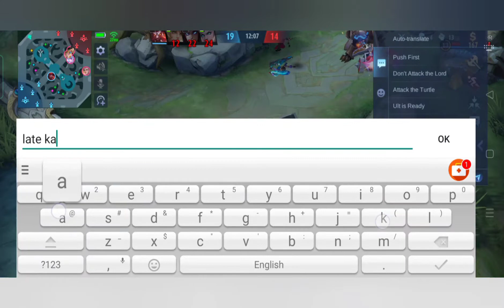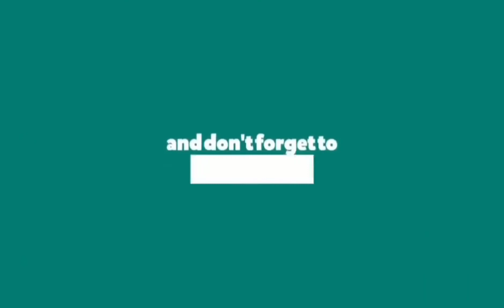Rank game na naman!